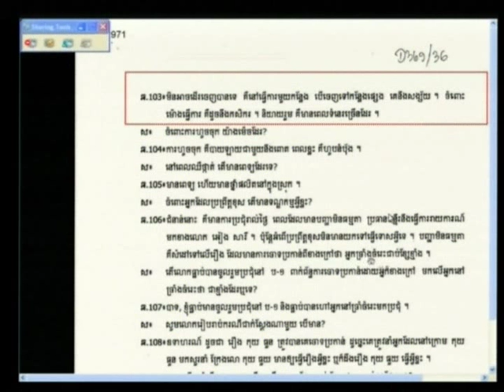Session 4, 25 April 2012 (English/French)